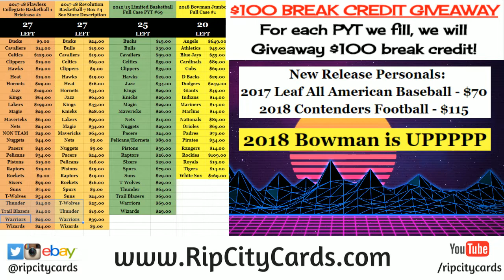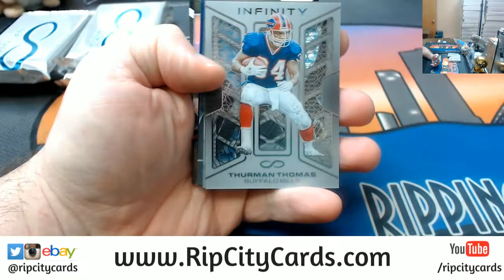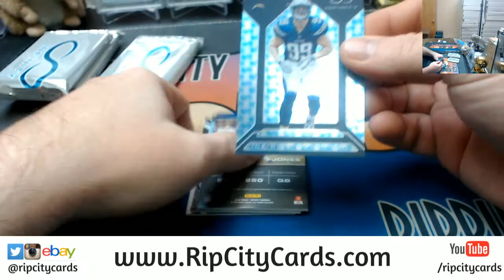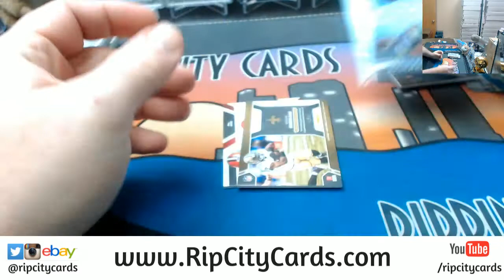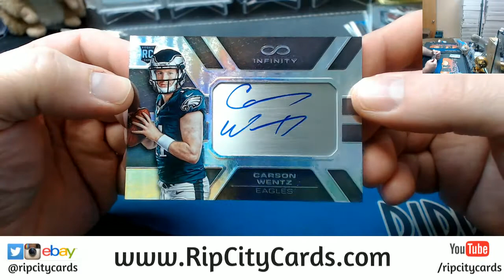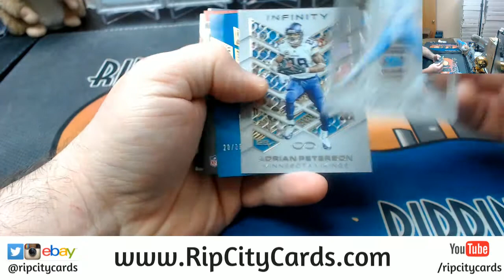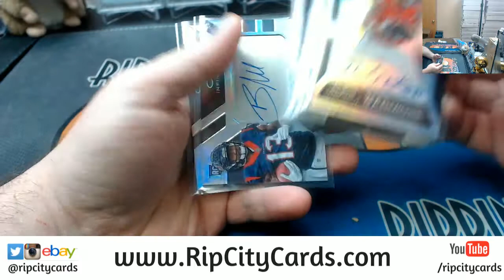2016 Infinity Football 5 Box #39